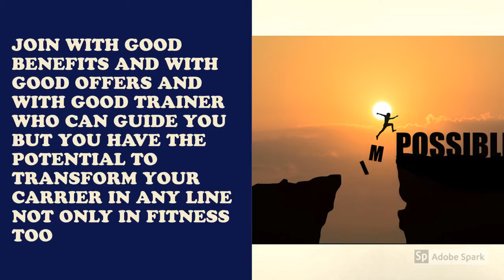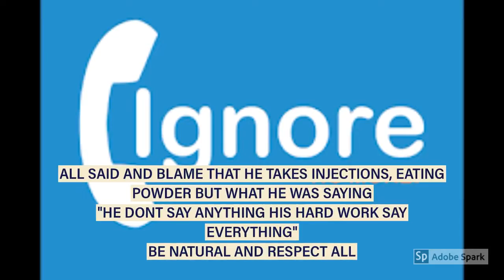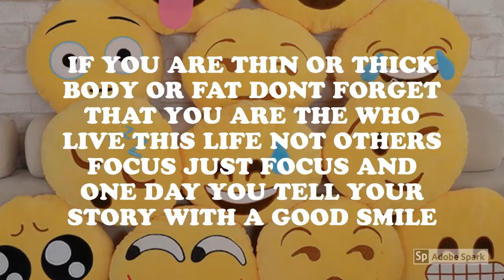Fitness and gym supplements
Hardwork is the key to transform your carrer.
In this there were the story with trailer that how this indian boy transforms his personality.